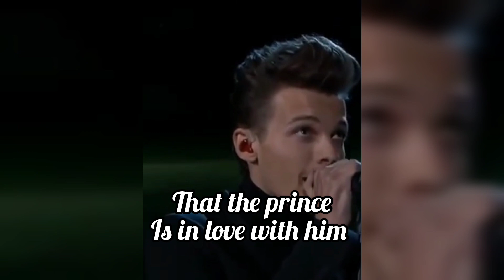Larry song written by me || larries gather up